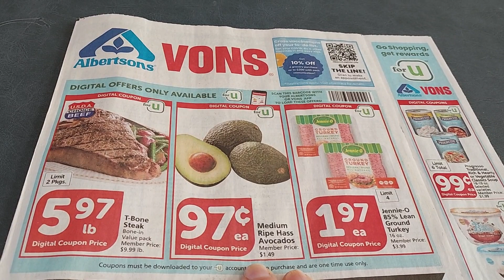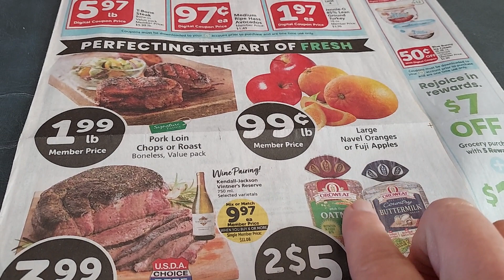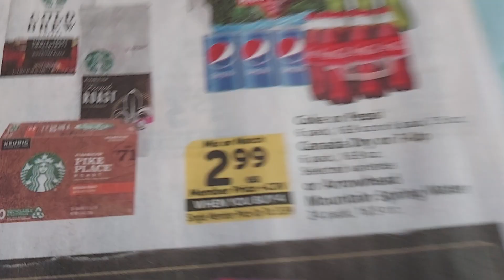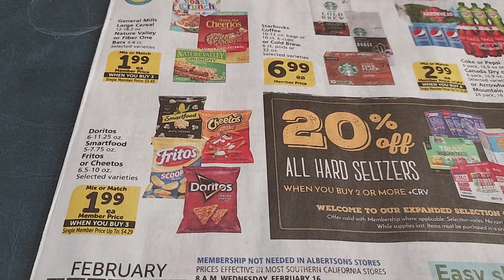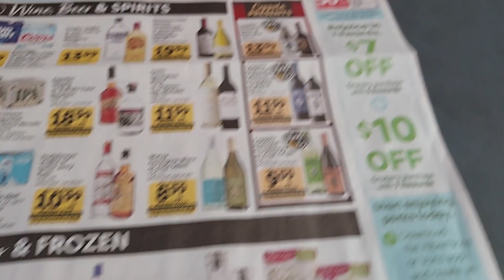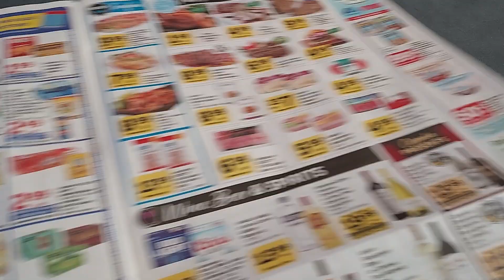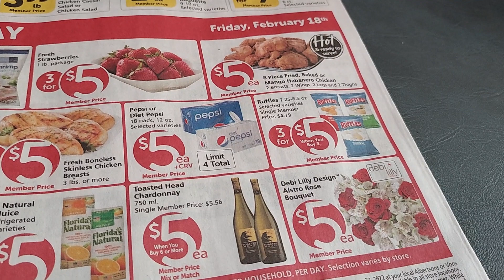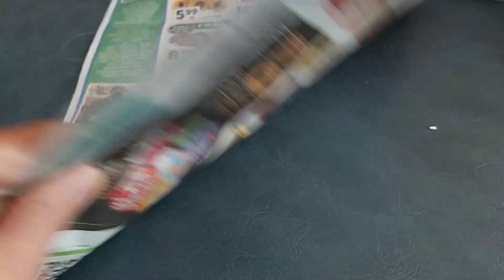Albertsons/VONS ad Scan 2/16-22/2022